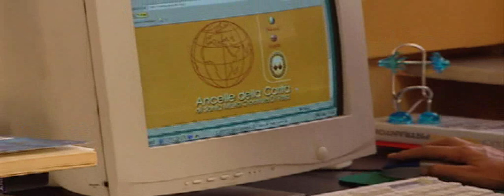Un Bel Servizio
Trailer della fiction Un bel servizio con Pamela Villoresi e Silvia Budri.